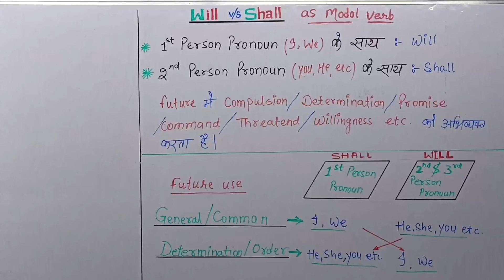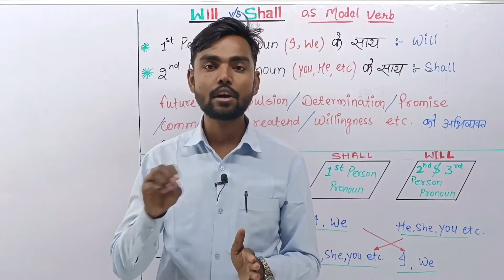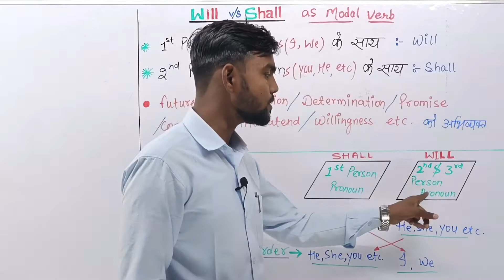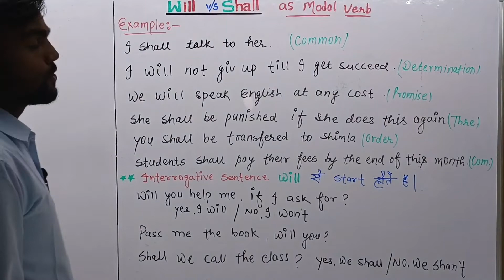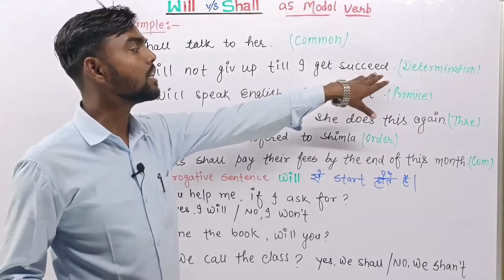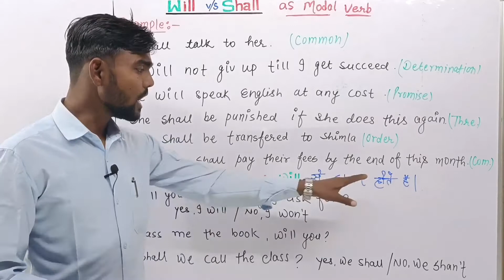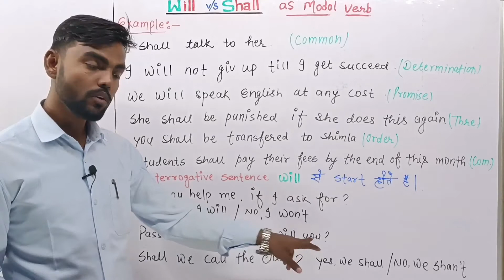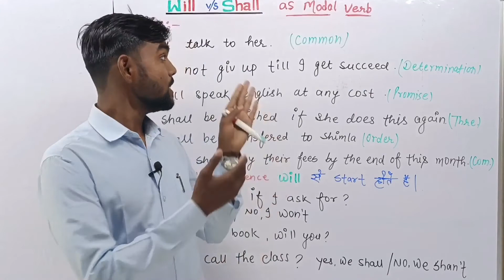Will v/s Shall || Advance use of SHALL & WILL.|| English Talk Academy with Er. Aakash Sir.